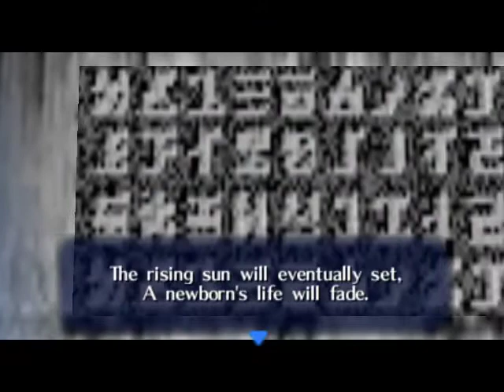Let's Play Zelda Ocarina of Time (Uncut) #7-Die Hymne der Sonne/der Gebirgspfad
Nachdem ich den Friedhof hinter mir gelassen habe, ging ich den steilen Bergpfad hoch zu den Goronen.